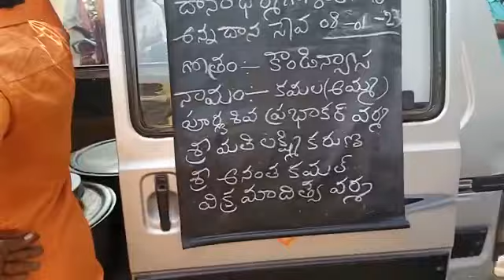సత్యసాయి జిల్లా పెనుకొండ మండలం కొండపల్లి గ్రామం దానధర్మ గోశాల annadaanam on occasion Ayppa irumudi